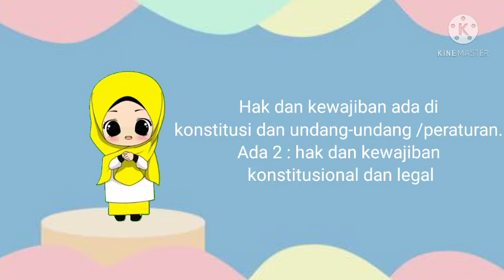Kebutuhan Warga Negara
Nama : Cicilia Rici Rafistri
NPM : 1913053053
Absen : 07

Video pembelajaran ini dibuat untuk memenuhi tugas mata kuliah Materi PKN di SD

Dosen pengampu :
1. Dr. Rapani, M.Pd
2. Dayu Rika Perdana, S.Pd, M.Pd

Universitas Lampung